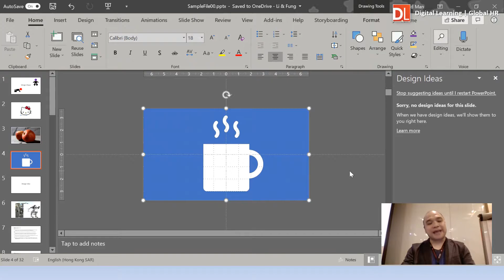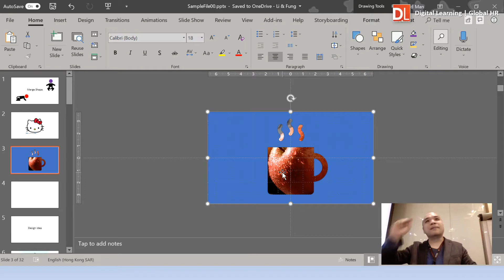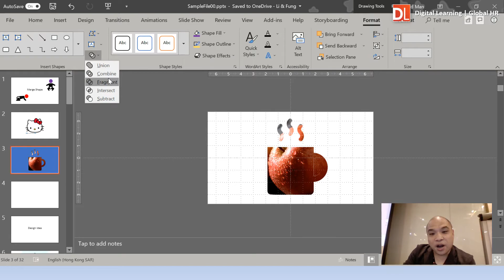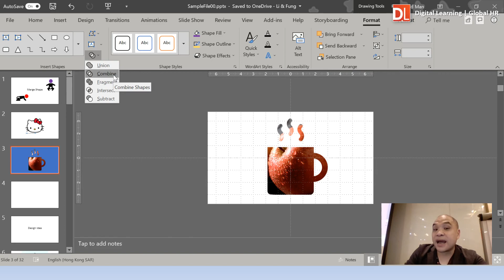Video04 Merge Drawing Objects 粵語